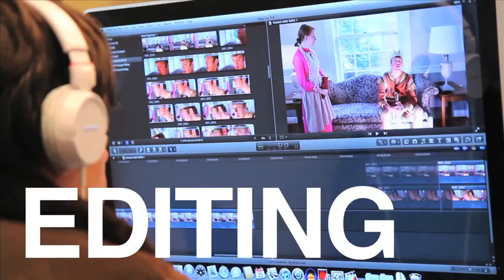Shakespeare's Shorts 13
Chuck Soo-Hoo's best behind-the-scenes yet captures the hive of creativity at the greatest teen Shakespeare filmmaking camp in the history of the planet, ETC's SHAKESPEARE's SHORTS!

Go behind the scenes on the set of the 17 short films made in 2 short weeks at ETC's Shakespeare's Shorts camp, our most challenging and open-ended program, now in its 5th year, for teens who want to collaborate with their peers while exploring the explosive alchemy of classical theatre and indie filmmaking.

For a mere two weeks, middle and high school-age campers adapt and direct short-film adaptations of Shakespeare's work, as well as films inspired by his characters, themes and stories, learning along the way about classical acting, stage directing, film directing, camerawork (both SD and HD), and editing on Final Cut Pro software.

Our staff, composed of both classical-trained theater artists, filmmakers and educators, inspire and challenge the campers, and always press them to go the extra mile at every stage of preproduction, production and post, but never stand in the way of their creativity and collaboration.

ETC Studios, the mini film studio we stage every summer at Trinity Presbyterian church, finds new ways every year to utilize Trinity's surprisingly diverse interiors and lovely wooded campus.

Educational Theatre Company (ETC) is a non-profit arts-ed collective devoted to changing lives through the arts, through in-school and after-school residencies, classes, clubs and SUMMER CAMPS!  Our programs are student-centered and student-driven with an emphasis on student leadership and creative initiative, confidence, collaboration, and community.

The Educational Theatre Company is supported in part by a grant from the Virginia Commission of the Arts and the National Endowment for the Arts. The company is also supported in part by the Arlington Cultural Affairs Division of Arlington Economic Development and the Arlington Commission for the Arts.